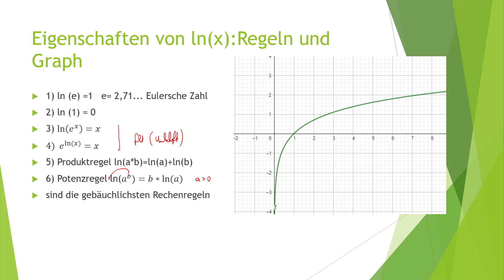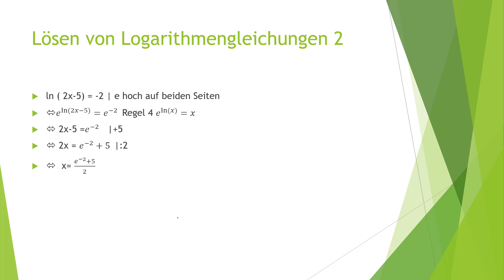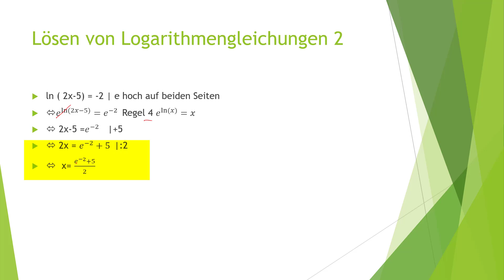Logarithmengleichung 1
Einführung in die natürliche Logarithmusfunktion und 2 einfache Musteraufgaben dazu